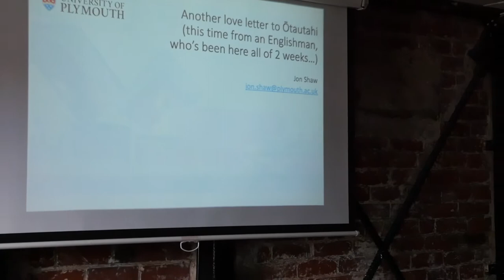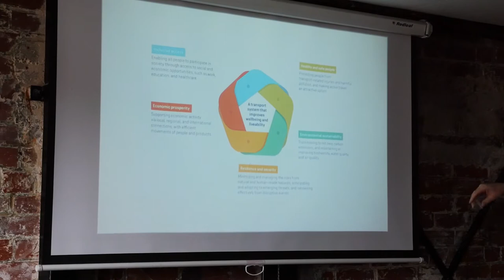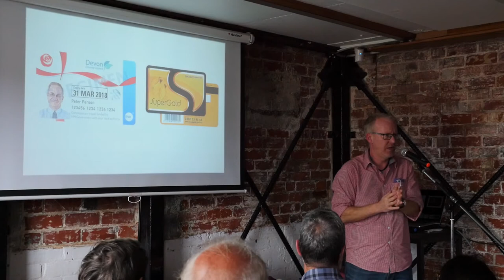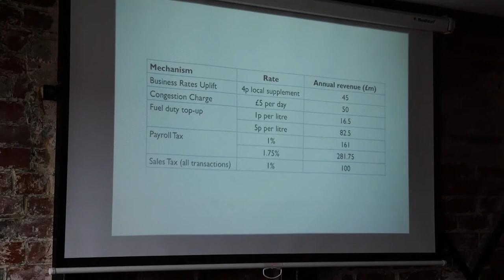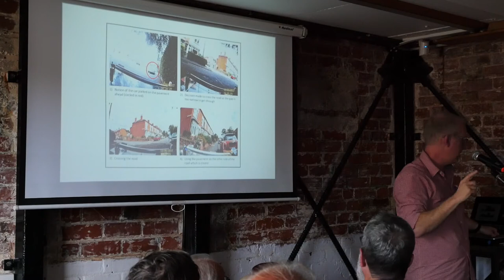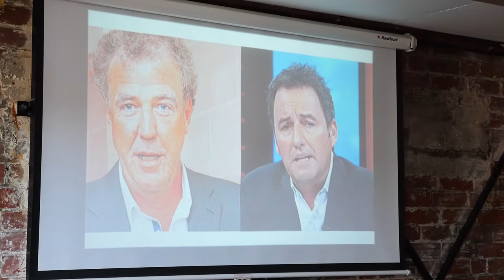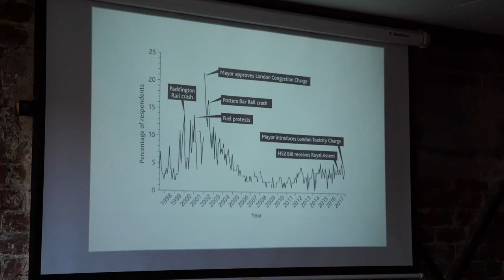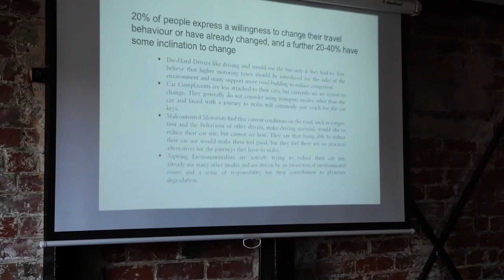Prof Jon Shaw on Transport Matters @ Tuesday Club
This week’s speaker is Jon Shaw who is Professor and Head of Geography at the University of Plymouth, UK. He has written and / or edited nine books on various aspects of transport policy and governance, the most recent of which are Transport Matters (2019) which brought together 27 internationally-renowned scholars to explain why issues of mobility are so important to all manner of public policy goals, and The Transport Debate (2014) where he and co-author Iain Docherty brought the politics of journey-making to life through the day-to-day travel experiences of an ‘average’ family, the Smiths.

Over the years, Jon’s research has focused mainly on mobility policy and strategy, although of late he’s enjoyed being involved in projects on jogging and the accessibility of disabled people from micro-level perspectives. Jon is the Deputy Chair of the European Platform for Transport Sciences, Chair of the Scientific Advisory Board of econex Verkehrsconsult and a member of the Great Western Railway Stakeholder Advisory Board. He has also been a Specialist Adviser to the House of Commons’ Transport Committee.  Despite lecturing others about it for years, he’s never entirely managed to put sustainable transport into practice, retaining at least for the time being silver status with British Airways.

Jon’s comments, having been in Christchurch two weeks, is that he first came to Christchurch on holiday in 2006 and is now back for 2 months as an Erskine Fellow at UC. He is getting around everywhere on a bike (when I rang him to confirm he was speaking this week, he had to stop his bike and find his phone) and on the bus and thoroughly enjoying it. He is teaching students at the university about ‘transport geography’ – basically, where people go, why and how they go there, and what the implications are.

He really enjoyed Jim Lunday last week and has said that his lecture could be titled” Another love letter to Ōtautahi – this time from an Englishman who’s been here all of two weeks’.

It’s interesting that we had an ex-Glaswegian last week proclaiming his love for our City. This week it’s an Englishman. No wonder they UK voted Brexit when their love is being scattered across the world…